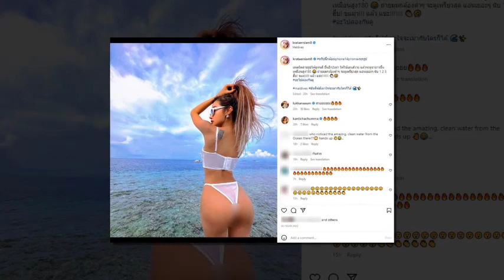กระแต อาร์สยาม โพสต์อวดหุ่นสวยๆ เผยเคล็ดลับถ่ายรูปให้ดูปังตลอด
กระแต อาร์สยาม โพสต์อวดหุ่นสวยๆ เผยเคล็ดลับถ่ายรูปให้ดูปังตลอด#แฉ